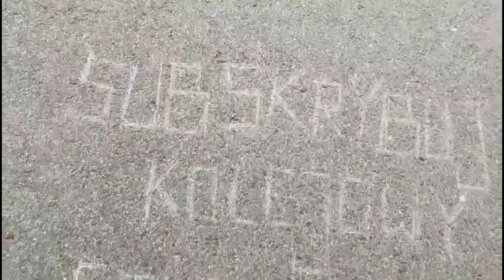[#88] Pociągi w miejscowości Kaczkowo 5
↘️📸Mój instagram

↘️Rozdziały
00:00 - intro
00:08 - EP07-361💛💚 SZKUNER na relacji Słupsk-Wrocław
00:36 - EP07-1036 HEWELIUSZ na relacji Wrocław-Gdynia
00:59 - ED78-024❤️🧡🩶 na relacji Wrocław-Poznań
01:30 - ED72Ac-106rb na relacji Poznań-Wrocław
02:14 - ET22-1156 przewóz węglarek
02:51 - ET22-1049 przewóz węglarek
03:35 - EP07-1024 PIAST na relacji Gdynia-Kraków
04:00 - EP07-1066 SZYNDZIELNIA na relacji Bielsko Biała-Ustka
04:19 - EP09-014 ARTUS na relacji Przemyśl-Gdynia
04:37 - EN57ALc-2220ra & EN57ALc-2204rb na relacji Poznań-Wrocław
05:12 - E186 132 przelot luzem
05:26 - EN57AL-2103 & EN572108rb na relacji Wrocław-Poznań
05:59 - EP09-004💙 ARTUS na relacji Gdynia-Przemyśl
06:20 - 48WE-006A na relacji Poznań-Rawicz
06:47 - 31WE-003c przejazd techniczny
07:08 - 48WE-006B na relacji Rawicz-Poznań
07:32 - E594 017 z intermodalnym
08:11 - EP07-1035  SZYNDZIELNIA na relacji Słupsk-Bielsko Biała
08:33 - EP07-541 PIAST na relacji Kraków-Gdynia
08:49 - 48WE-001A na relacji Poznań-Rawicz
09:16 -  ED72Ac-106ra na relacji Wrocław-Poznań
09:39 - outro

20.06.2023